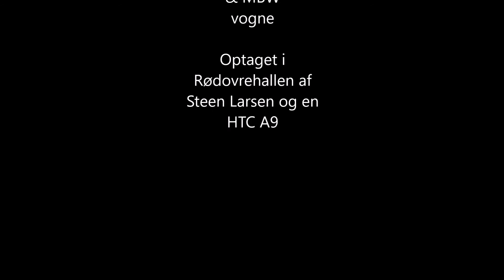Hobbymesse 2017 Spor 1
Lidt fra Togklubben 1:32´s anlæg